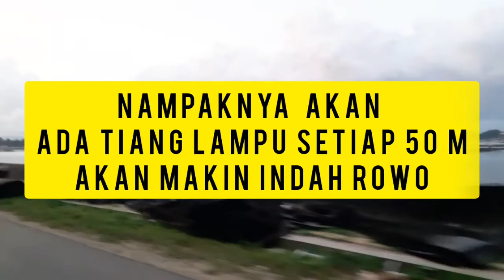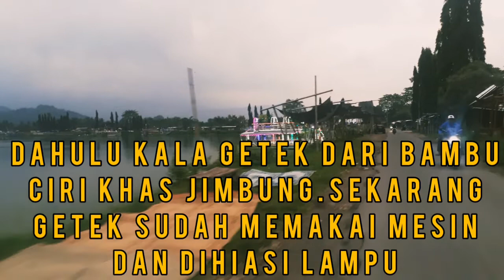ROWO JOMBOR JIMBUNG TERKINI ||WARUNG APUNG TINGGAL KENANGAN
suasana rowo jombor terkini 2022